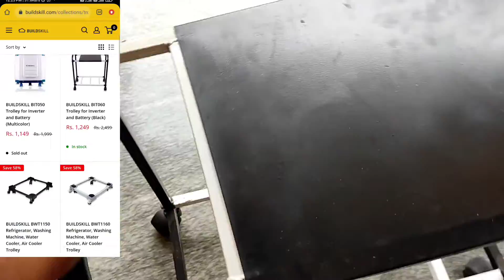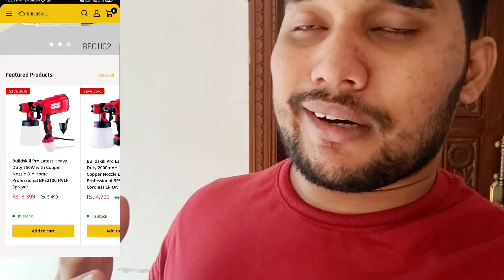Unboxing | വെറൈറ്റി സാദനം | മലയാളം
check  : BUILDSKILL.COM

THNK U 😍